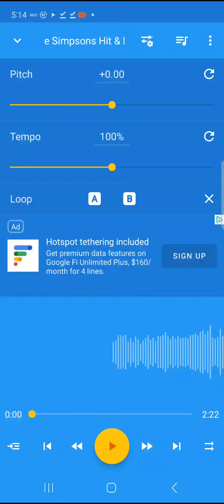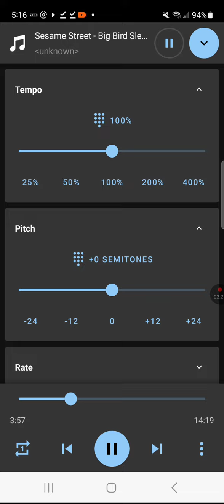July 3, 2023